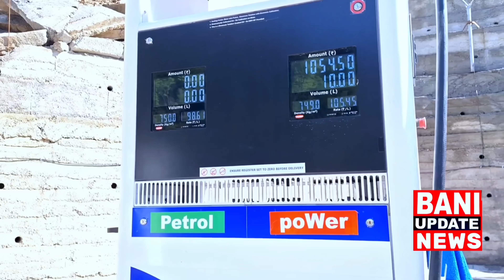Exclusive interview with Ex MLA Jeevan Lal Lalhal after the assembly election